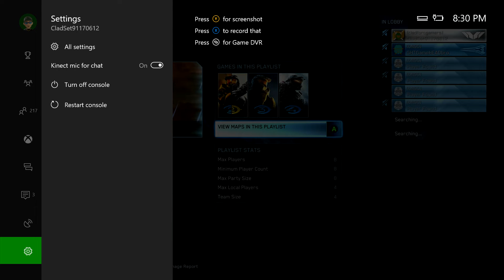Halo MCC multiplayer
sorry about ending